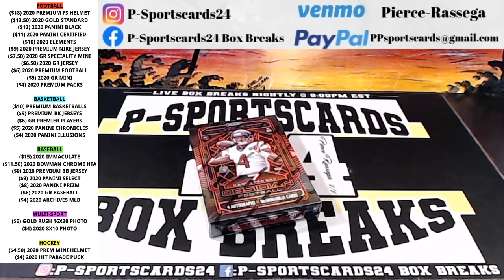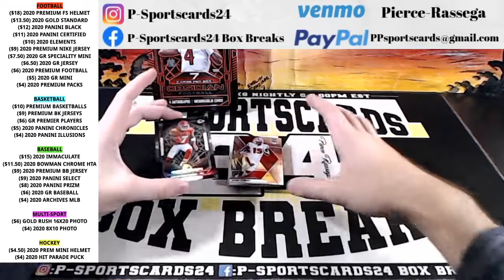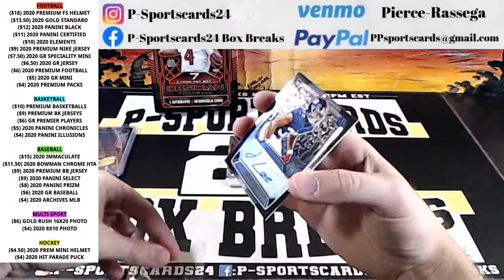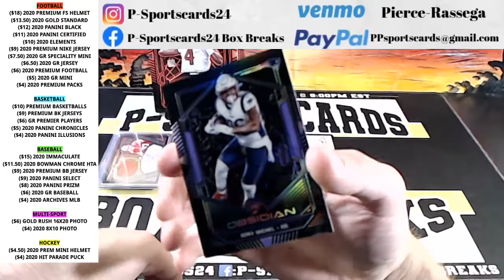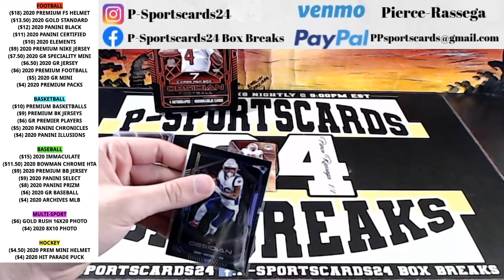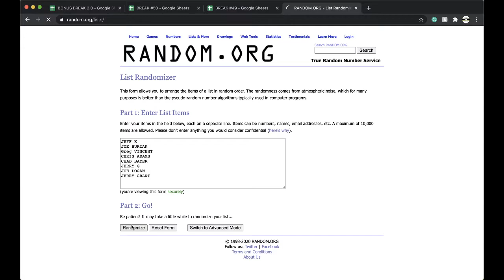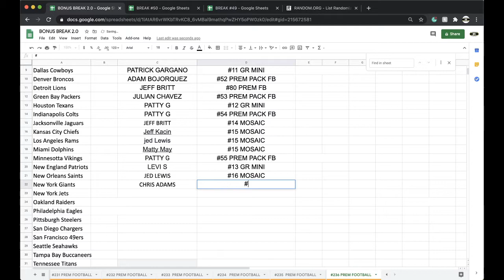BREAK #1 | 2020 PANINI OBISIDAN NFL FOOTBALL CARDS LIVE BOX BREAK